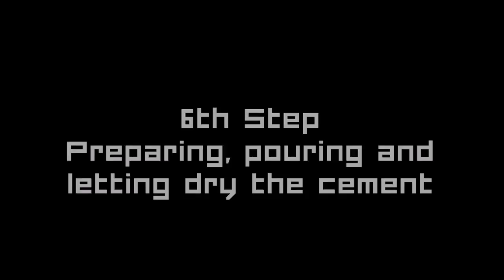DIY Homemade Calisthenics Park with Less than 70$ / How to Make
DIY Homemade Calisthenics Park

Budget: 70 Dollars

In this video we show you how to make a Calisthenics Park at home without welding, easily, and at a low cost, so you can workout at home. This park will consist of an horizontal bar and parallel bars.

Materials and Tools:

- 4 Wooden Poles. 3 mts in length each and 8 cms in diameter.
.- 1 Iron Pipe or Tube. 1y1/2 inches in diameter and between 2 or 3 mms thick.
- 6 Bolts and 6 Nuts. 8mm in diameter.
- 3 easy application Cement Bags, 25 kgs each.
- Drill, Metal Drill Bit, Wood Drill Bit for cutting 1and1/2 inches in diameter holes.
- Measuring Tape, Level, Ruler, Pencil and Gloves.